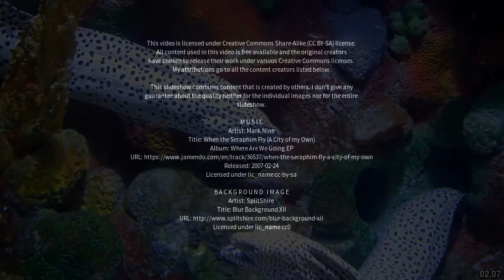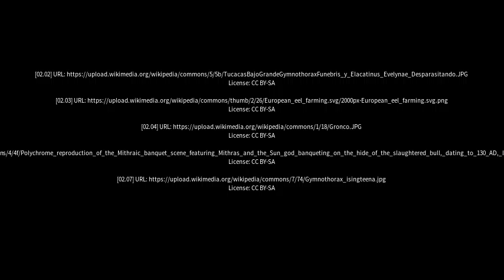Best places to visit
Best places to visit - Anguil (Argentina) Best places to visit - Slideshows from all over the world - City trips, nature pictures, etc.